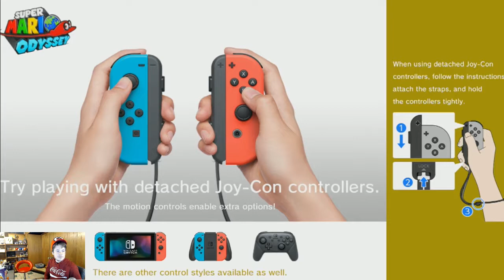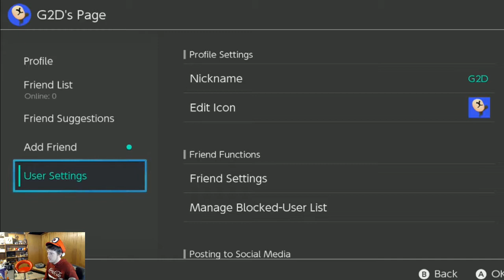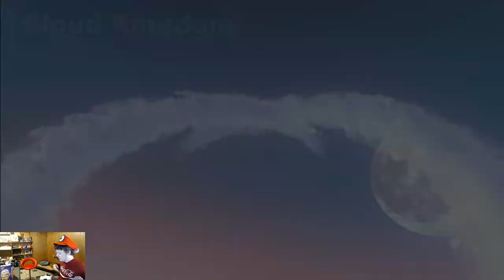This Cappy Ain't Happy Part 3: Punch A Bunch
Not the Mario party Minigame